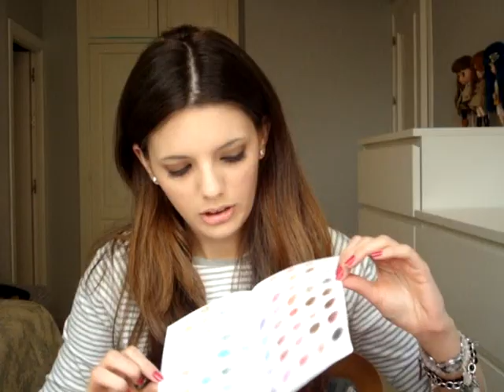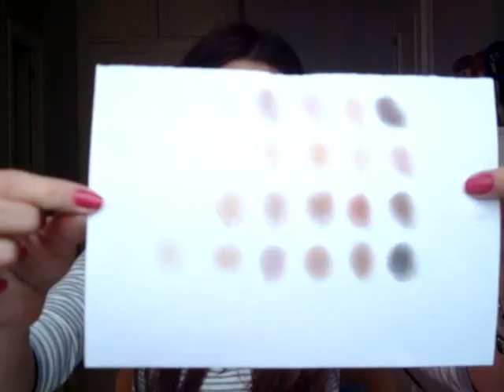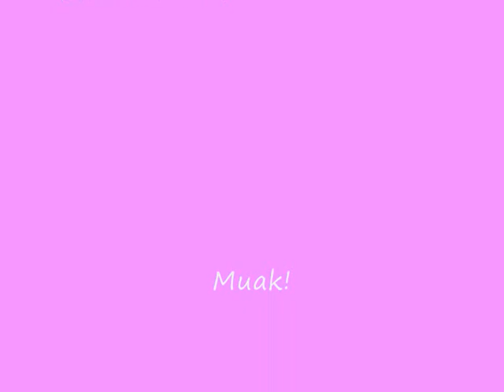Paletas de Coastal Scents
Paleta de 88 sombras Ultra Shimmer $19.95